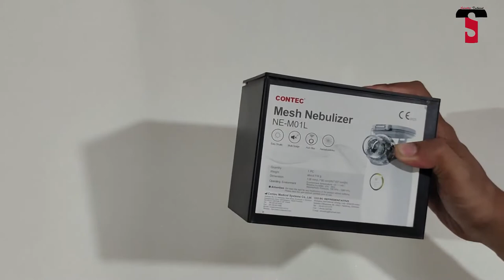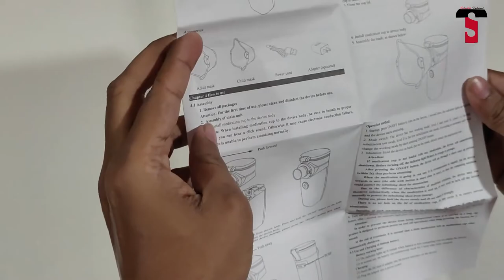Niscomed NE-M01 Portable Mesh Nebulizer | Unboxing | Best Nebulizer For Home & Travel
My GEARS -

2. MIC
3. CAMERA
4. TRIPOD
5. MOBILE HOLDER
6. VLOG GORILLA POD
8. GREEN SCREEN